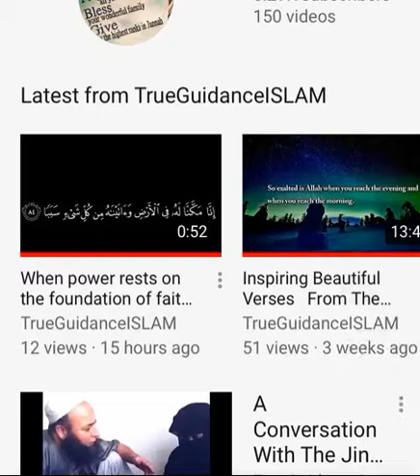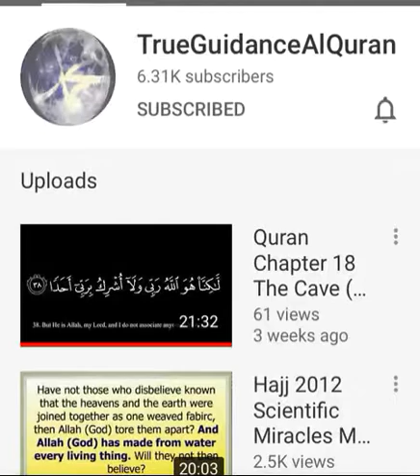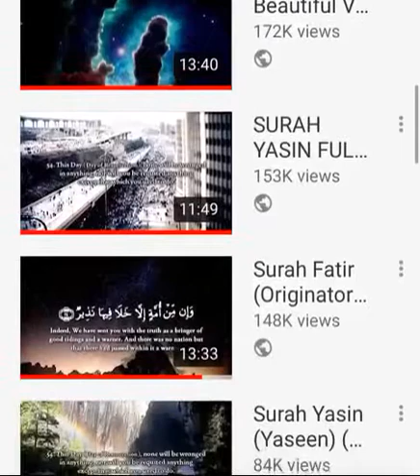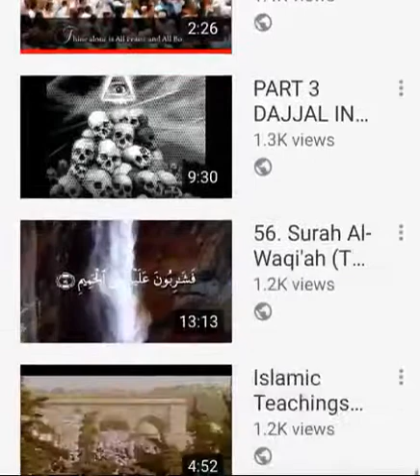Beautiful Azaan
Azaan